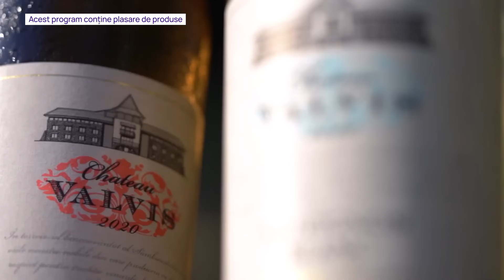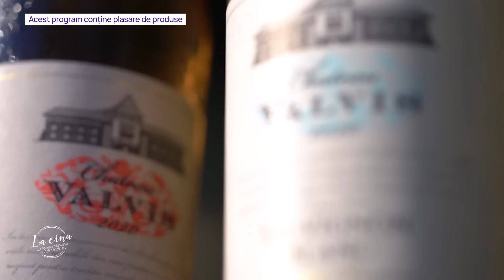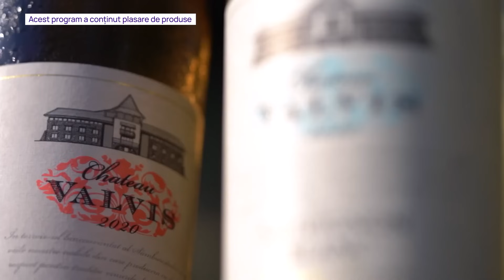Dr. Cătălin Badiu: Inima reprezintă viață în viață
"Am făcut tot timpul comparația asta: eram ca un soare în România, luminam în toate direcțiile și am devenit ca un laser în Germania, adică mi-am concentrat toată energia spre ceva anume".

Fiu de medici, s-a născut la București, dar s-a mutat din țară la finalul liceului, a făcut facultatea și a trăit aproape jumătate din viață în Germania, la Munchen, dar s-a întors pentru că și-a găsit jumătatea în România.

Dr. Cătălin Badiu, medicul care lucrează cu inimi, la propriu, de peste 20 de ani, ne povestește "La cină" frânturi din viața sa.

"Am învățat să fac noduri chirurgicale la vârsta de 7-8 ani...(...) Lucrurile au început când, student fiind, am ținut prima oară o inimă în mână în timpul unei operații. (...) Acest organ reprezintă viață în viață"

Care a fost cea mai frumoasă zi pe care a trăit-o în carieră, ce sacrificii majore fac chirurgii, care a fost cel mai în vârstă pacient pe care l-a operat, cât a stat cel mai mult într-o sală de intervenții chirurgicale, ce-și dorește pentru familia sa, dar și care sunt bucuriile simple din viața unui medic primar de chirurgie cardiovasculară, aflăm "La cină".

"Mi-a plăcut dintotdeauna să cânt, am și cântat mult, mi-a plăcut mult să dansez, am cochetat cu actoria…"